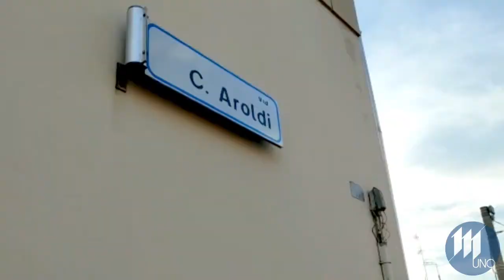Viadana ha commemorato Cesare Aroldi, a 100 anni dalla scomparsa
Commemorata questa mattina dalle autorità cittadine, a cento anni dalla scomparsa, la figura di Cesare Aroldi. Sulla tomba dell'illustre viadanese, è stata deposta una corona: a tratteggiarne la figura il sindaco Cavatorta, con un appassionato ricordo. Cesare Aroldi è stato avvocato, professore, deputato, scrittore, giornalista e volontario garibaldino. Dobbiamo alla ricerca di Alessandro Bosoni, socio della Società Storica Viadanese, questo profilo biografico. Aroldi era nato, nella via che da lui in seguito prese il nome, il 21 giugno del 1848. Aveva sposato Deira Bini, dalla quale ebbe sei figli; l’ultima, Eurina, concesse alla fine degli anni 60 del 900 il materiale di famiglia al prof. Adolfo Ghinzelli, che curò la pubblicazione nel 1973 del libro autobiografico “L’ultimo dei vecchi garibaldini, note e ricordi 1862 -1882”. In esso, confessava con rimpianto di non essere nato in tempo per prendere parte ai primi moti risorgimentali, ma fece in tempo a partecipare alla terza guerra d’indipendenza nelle schiere garibaldine. E da indomito, benché amareggiato e deluso protagonista di quella esperienza, seguì il suo Eroe ancora nella campagna dell’Agro romano. Con Garibaldi, che l’aveva nominato Ufficiale d’ordinanza, Aroldi era entrato in rapporti strettissimi durante la Campagna dei Vosgi, terminata la quale tornò a Viadana dove prese a collaborare con Alberto Mario, direttore della “Provincia di Mantova”. Nel dicembre 1873 si recò in Spagna col duplice scopo di sostenere la causa anticarlista, recando clandestinamente al presidente della giovane e breve Repubblica, Enrico Castellar, una lettera di Garibaldi, inoltre cercando notizie del fratello, il tenente Luigi Aroldi, arruolatosi per la stessa causa e che sarebbe morto nell’assedio di Manresa. Era il 1874 quando il destituito presidente Castellar si recava a Viadana per essere da lui accompagnato in visita ad alcune città italiane.Aroldi, che nel 1869 aveva conseguito la laurea in giurisprudenza a Bologna, “smessi i panni del garibaldino”, intraprese l’attività di insegnante e coltivò l’impegno politico-sociale: spostandosi dagli iniziali ideali Repubblicani a quelli dei Democratici Italiani, fino al Socialismo. Dal 1880 circa al 1914 furono anni di spostamenti per incarichi didattici: Mantova, Ancona, Roma, Terni, Viterbo.Giornalista fondò “La voce di Belfiore”, organo della democrazia sociale mantovana; nel 1882 ad Ancona diresse il “Corriere delle Marche”; prese residenza a Roma dal 1884 al 1888 e nel 1887 vinse il concorso per l’insegnamento e ottenne la Cattedra di Economia Politica, Diritto e Scienza delle Finanze all’Istituto Tecnico di Terni, città in cui risiedette dal 1888 al 1893 e dove fu nominato consigliere comunale tra le file dei socialisti, quindi assessore anziano e infine sindaco! In seguito la città gli dedicò una via per i suoi meriti. Eletto deputato nel 1904 nel collegio di Bozzolo, si trasferì a Roma dove fu corrispondente del “Secolo” di Milano e collaboratore del giornale “Capitale”; fu segretario dei socialisti a Viterbo e insieme direttore de “La Scintilla”; alle elezioni politiche del 1913 fu scelto come candidato in quel collegio, ma declinò l’onore offertogli avendo accettata la candidatura a Mantova. Nel 1914 si ritirò nella sua casa di Viadana, da dove continuò a scrivere fino alla morte.